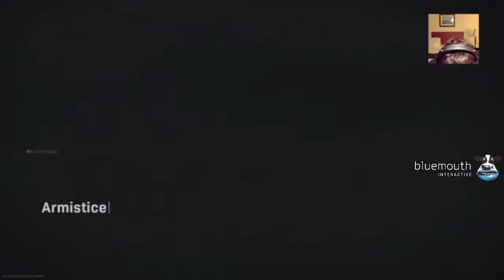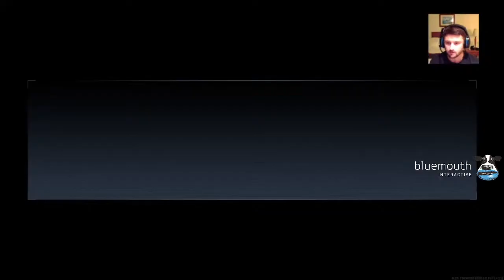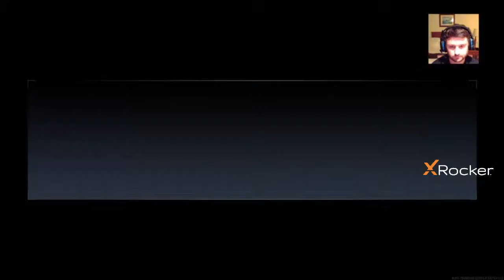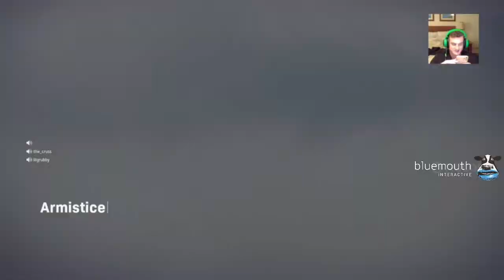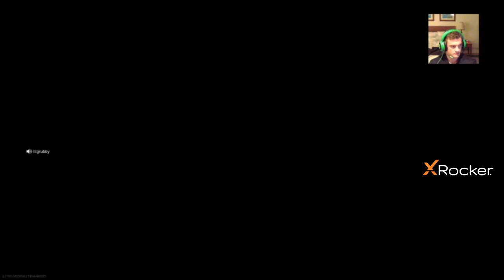Warzone ft. Sam Gray, Tom Papley & Justin McInerney! AFL Gamers Network!